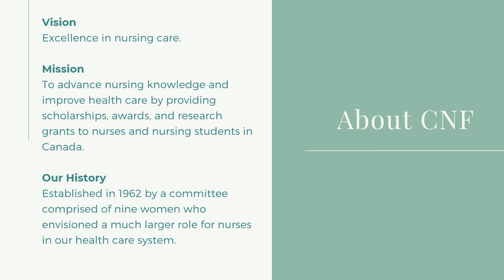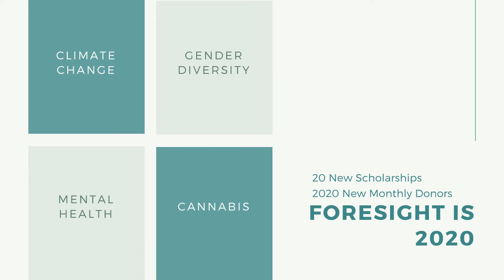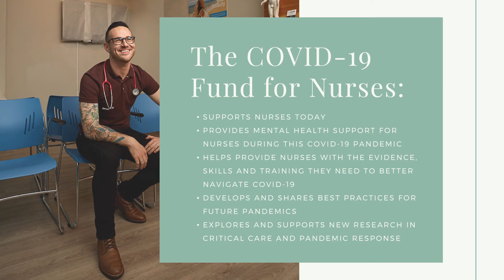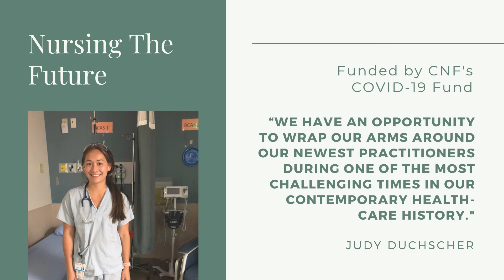NTF speaker series